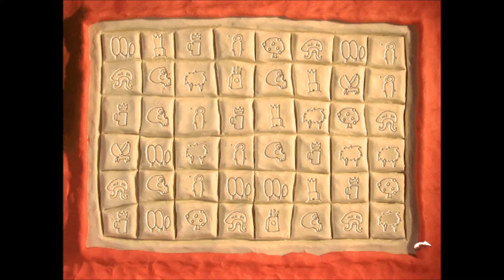Headywon in The Neverhood Episode 6